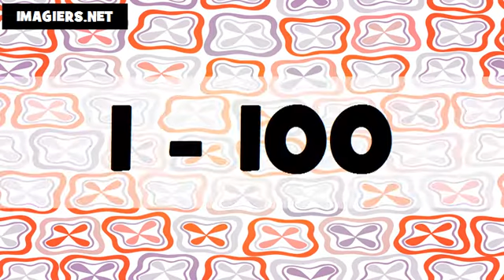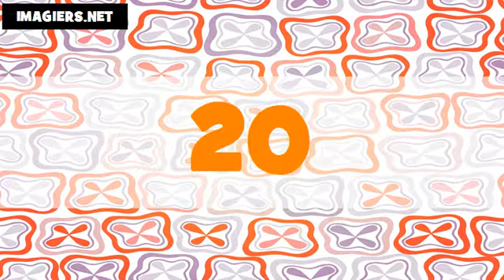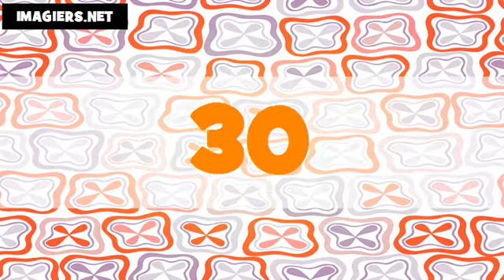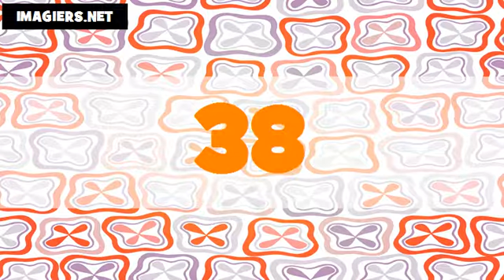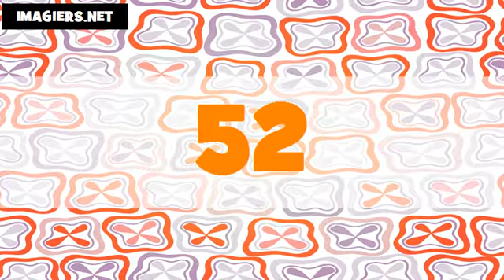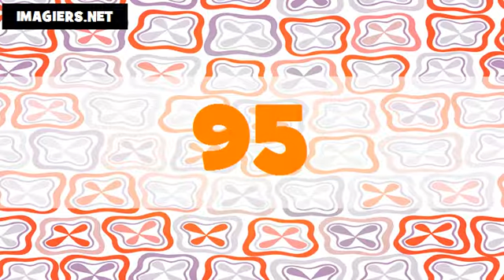Les nombres en hollandais # De 1 à 100